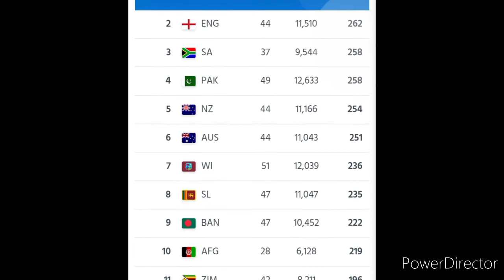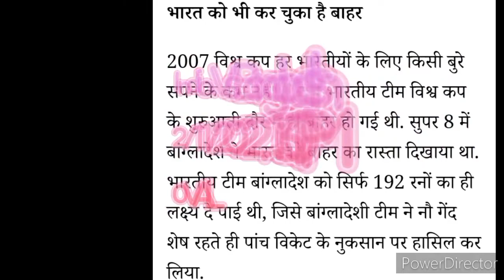इंडिया के सेमी फाइनल खतरों में है | India's semi final is in danger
इंडिया के सेमी फाइनल खतरों में है
India's semi final is in danger